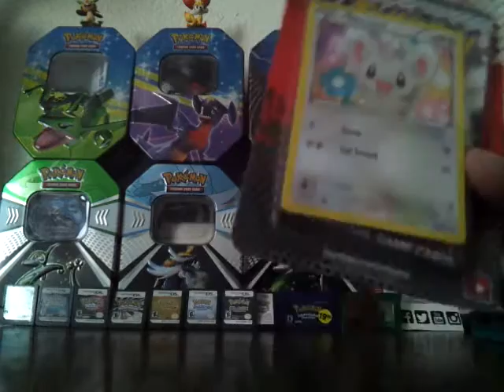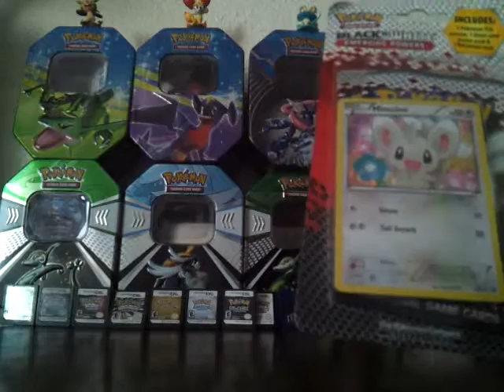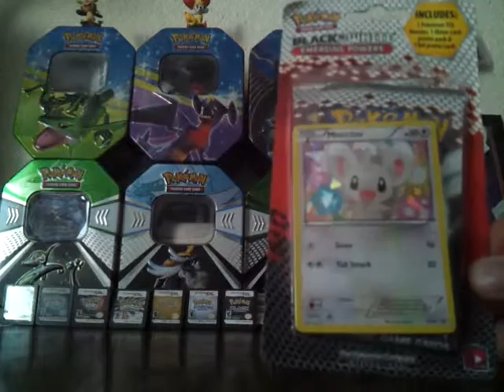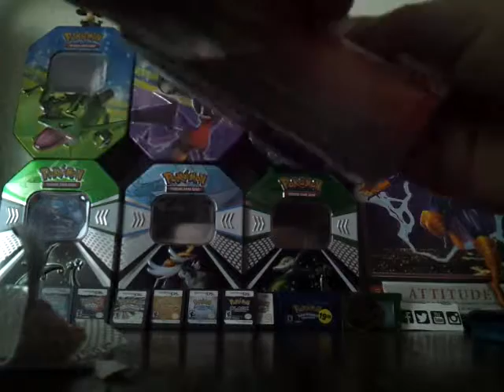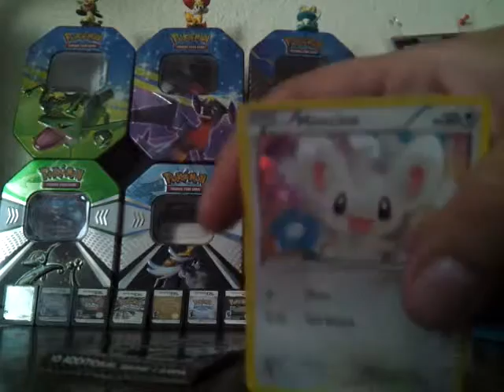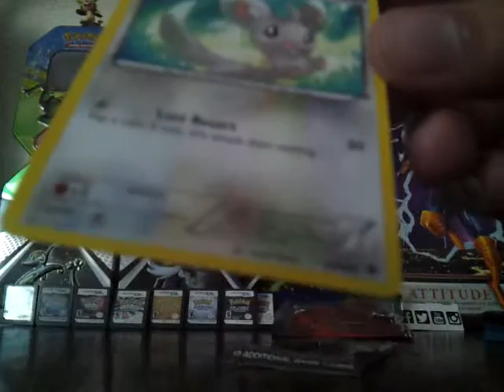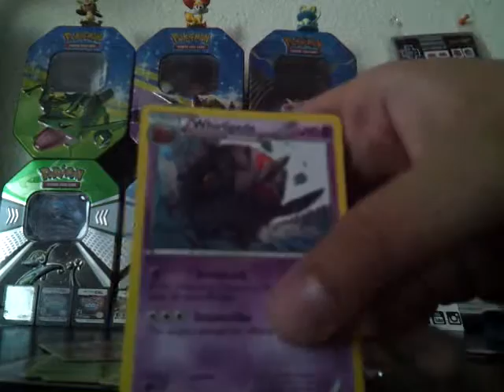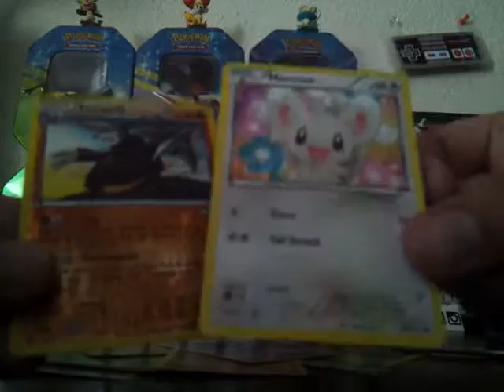Opening 2 Emerging powere packs good rare reverse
Pull.hey guys so i did this video about 3 days ago and i found this only promo pack of bw since there were mostly Arceus promos at my local target there.I loved minchino a lot so i bought it mainlyfor the minnchino promo sharded glass holo guilty lolSo other than that peace out bros women bronies and pegasisters peace out take care and goodbye have a good day or night depending on where your at in the world.Don't drink and smoke weed at the same time terrible habit.And don't do anything reckless.Like comment and  please subscribe to my channel

laters im gone and GTFO again lolz ok see you when i see your around bros women bronies and pegasisters have a good time!